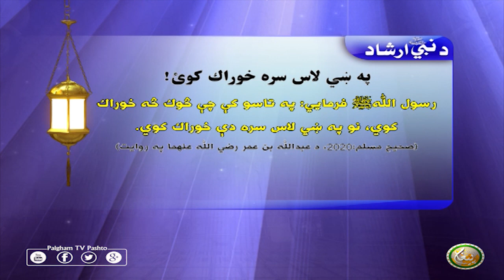په ښي لاس سره خوراك كوئ!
رسول اللّٰهﷺ فرمایي: په تاسو كې چې څوك څه خوراك كوي، نو په ښي لاس سره دې خوراك كوي.
(صحیح مسلم:2020، د عبداللّٰه بن عمر رضي اللّٰه عنهما په روايت)